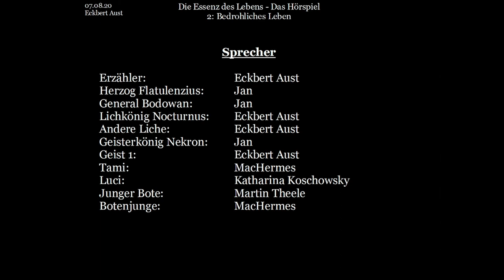Die Essenz des Lebens - Das Hörspiel: [002] Bedrohliches Leben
Nach einer langen coronabedingten Pause sind wir nun wieder da! Vollkommen motiviert und endlich mit dem lang ersehnten  zweiten Teil, sowie den bestreben aller 3 Wochen das nächste Kapitel zu veröffentlichen.

In dieser Folge begibt sich der Lichkönig Nocturnus zu den Geisterhügeln, wo er vergeblich versucht mit dem Geisterkönig Nekron ein Bündnis auszuhandeln.
Doch dieser steht vor einem Problem einer ganz anderen Art, wie er durch seine Biokryptologen Tami und Luci erfährt. Wovor könnten Geister sich fürchten? Das kann man wohl nur in diesem Hörspiel erfahren...

Währenddessen reagiert der Lord Flatulenzius nach Anraten von seinem General Bodowan auf den paranormalen Überfall auf seine Stadt Malva. Etwas widerwillig entscheidet er sich für eine drastische Maßnahme:
Geisterjäger...

Buch und Idee: Eckbert Aust
Bilder: Jasmin Lange
Schnitt & Postproduction: Eckbert Aust

Herzog Flatulenzius:  Jan
General Bodowan:  Jan
Lichkönig Nocturnus:  Eckbert Aust
Andere Liche:   Eckbert Aust
Geisterkönig Nekron:  Jan
Geist 1:     Eckbert Aust
Tami:     MacHermes
Luci:     Katharina Koschowsky
Junger Bote:    Martin Theele
Botenjunge:    MacHermes

Dieses Video basiert auf dem gleichnamigen Buch: